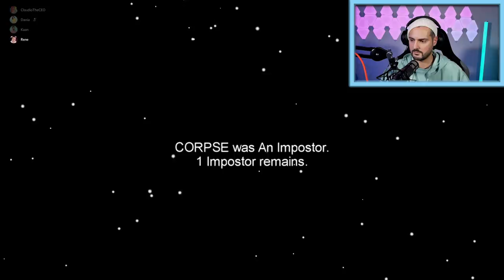EVA GIBT SICH BEI AMONG US ALS DANIA AUS! Und Kaan, Claudio & Rene checken es einfach nicht...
Eigentlich sollte es heute eine ganz normale Among Us Runde werden, aber - PSSSST! Dania hat einen geheimen Gast bei sich - EVA!!! Die gibt sich heute während der Runden komplett als Dania aus! Ob das so klug war...? 😂

Wow! Du hast bis hier gelesen! Deine EXTRA Frage: Wie hat Eva sich bei Among Us angestellt?

21465